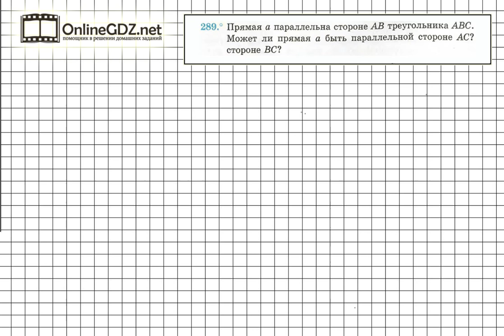Задание №289 - ГДЗ по геометрии 7 класс (Мерзляк)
Если провести прямую, параллельную одной из сторон треугольника, то эта прямая не может быть параллельной второй и третьей стороне треугольника. Это следует из того, что стороны треугольника лежат на пересекающихся прямых, и провести прямую, параллельную каждой из пересекающихся прямых, невозможно.